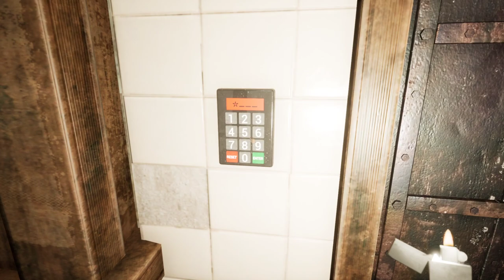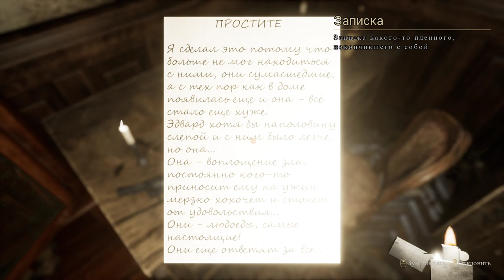ИГРАЮ В ПОКЕР С ВЕДЬМОЙ!РУССКАЯ HORROR ИГРА BLACKBERRY ПРОХОЖДЕНИЕ!СТРАШНЫЕ ИГРЫ!ХОРРОР ШОУ!ПРИКОЛЫ!